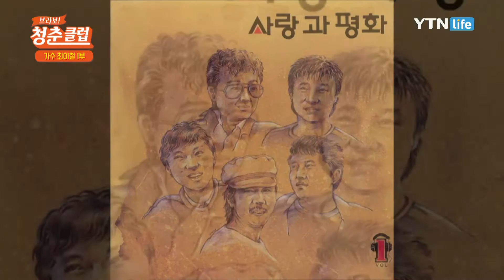히트곡 '한동안 뜸했었지'의 탄생 비화! / YTN 라이프